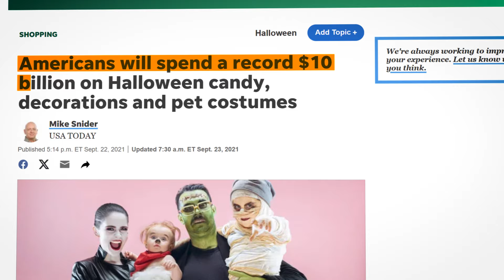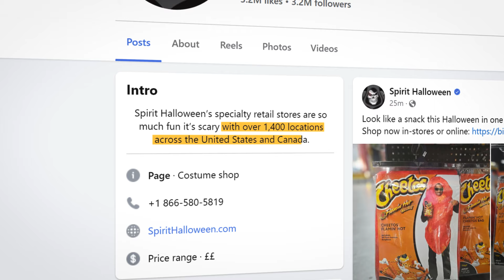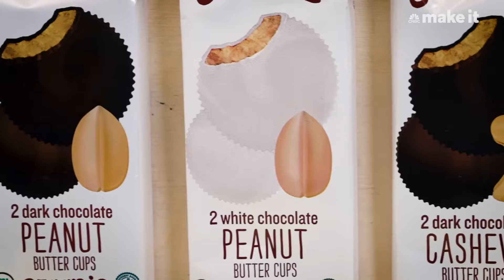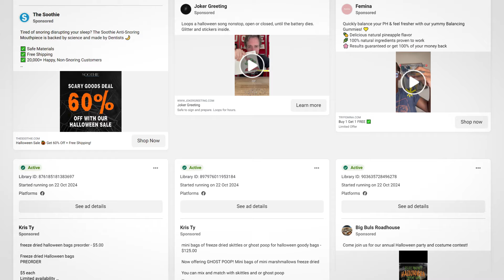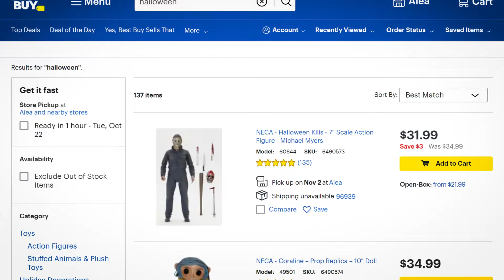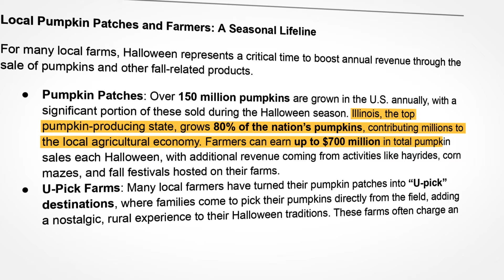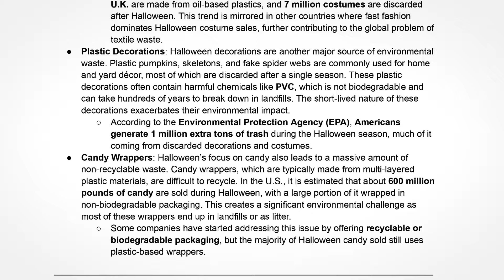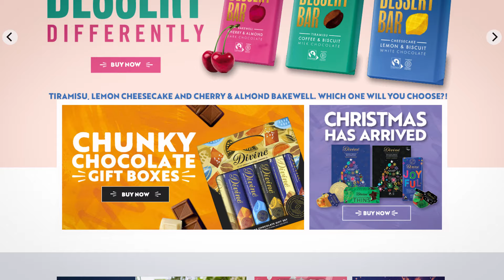Halloween: The $10 Billion Industry No One Talks About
Candy, costumes and decorations.. we explore the business side of an old tradition that has become a centre point of spending in recent decades.